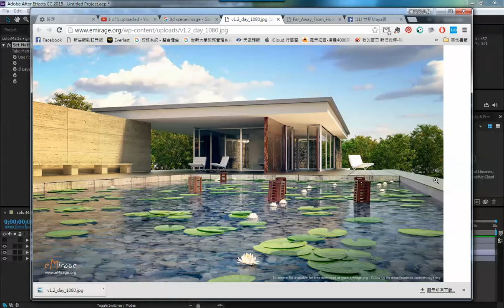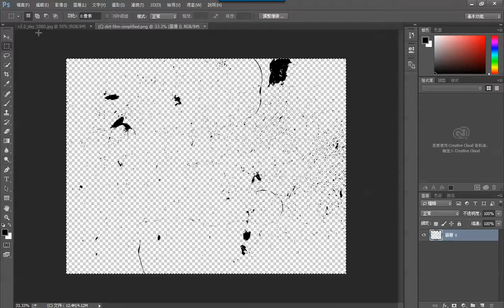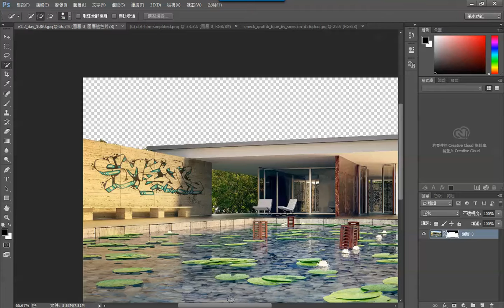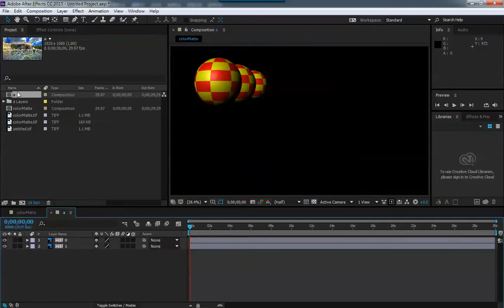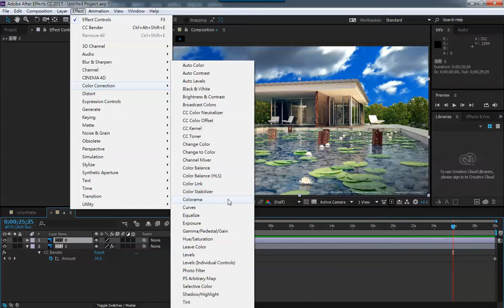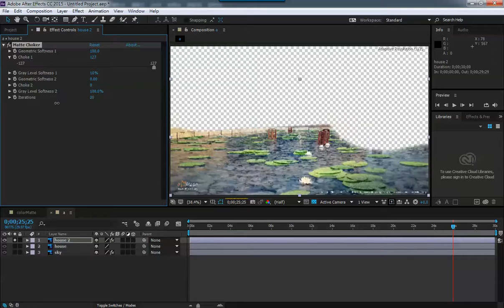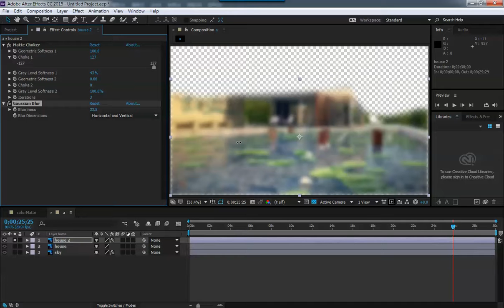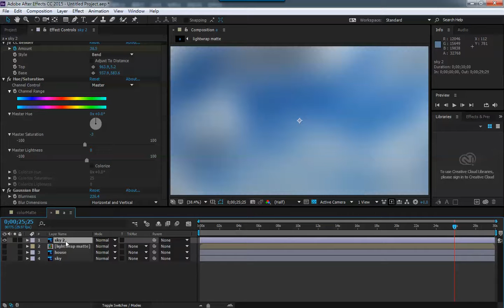讓天空的雲飄動與製作環境光